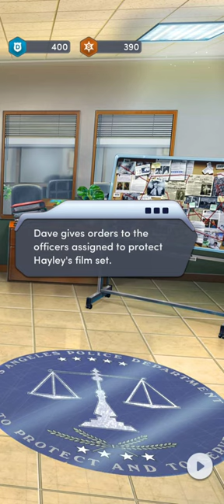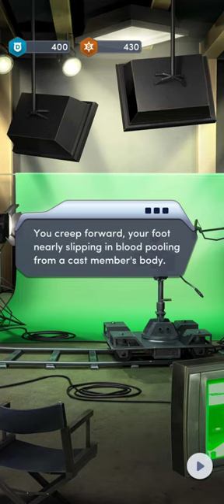[Most Wanted book 1] Chapter no. 13